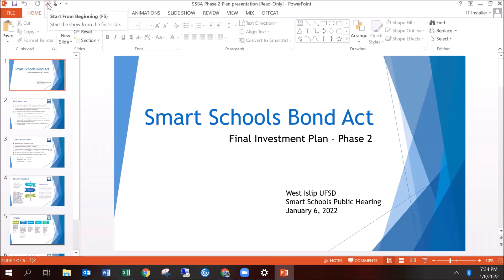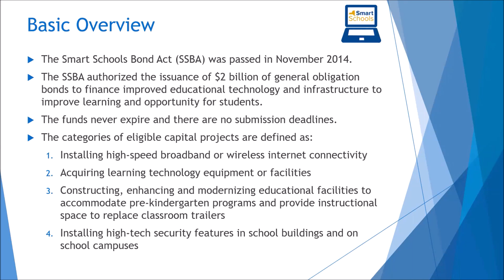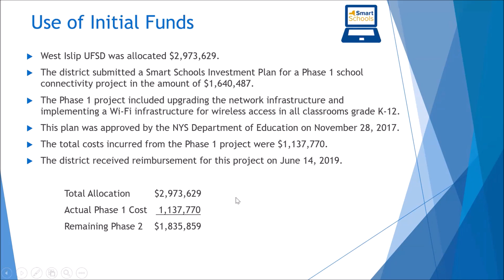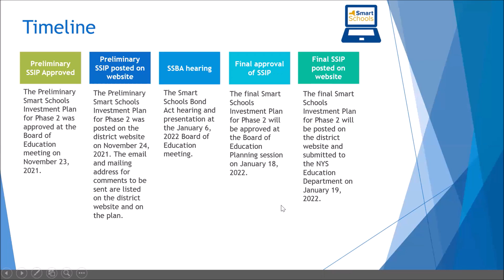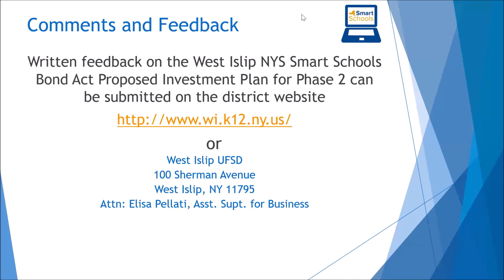West Islip UFSD Regular Meeting - January 6, 2022